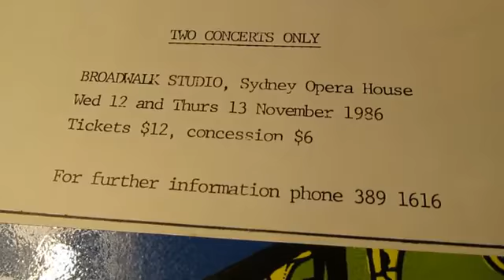The Umbrellas' eponymous debut album 1986